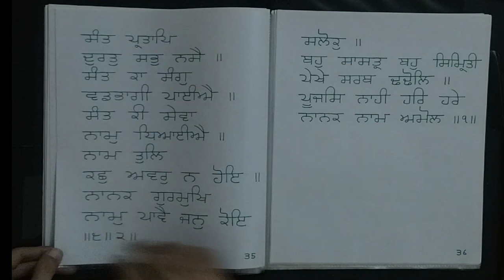ashtpadi 2 sukhmani sahib likhti (abhyas 2)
ashtpadi 2 sukhmani sahib likhti abhyas 2 from Gur Nanak asra youtube channel date 4 Oct 2023